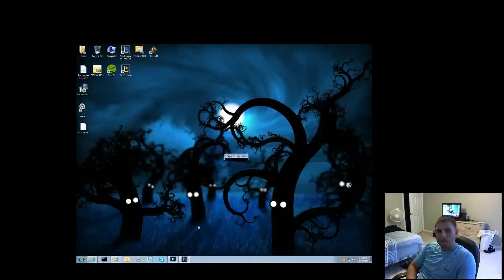sinteck1 - Darius Solo Top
solo queue... darius on summoners rift, solo top